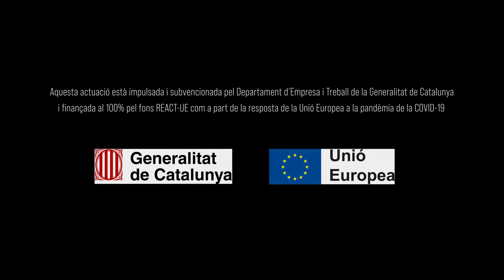Manu Sanchez makes the sun rise at "RocknRostoll" 2022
The electronic music DJ @manusanchez_ makes the sun rise at the 26th edition of Rock'n'Rostoll festival.

🐦 Music Video Bible is a project that merges music with nature. A festival that pursues the same goal is Rock'n'Rostoll, which is held on the last Saturday of August, in Mallorca.

📍The town of Maria de la Salut has hosted the festival since 1994, when a group of young people undertook this self-managed project. The event doesn’t take place in a conventional place, but in a “safareig”, in which electronic music resonates. It also has a second space over the “rostoll”, the Rock Scenario, where local and national groups sound and which gives the festival its name.

🎥 The technical team its formed by camera operators @jaumellado and @rupicapra_rupicapra. Thanks @rocknrostoll and @manusanchez_ for making this special collaboration possible.

Aquesta actuació està impulsada i subvencionada pel Departament d’Empresa i Treball de la Generalitat de Catalunya i finançada al 100% pel fons REACT-UE com a part de la resposta de la Unió Europea a la pandèmia de la COVID-19.